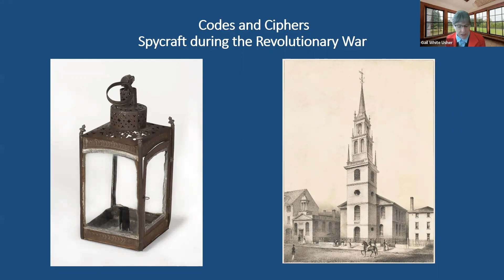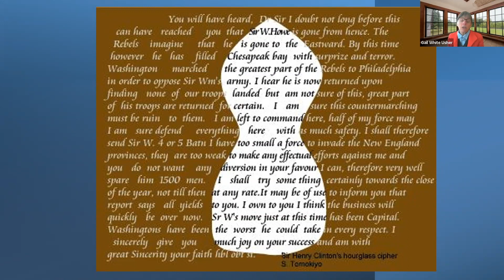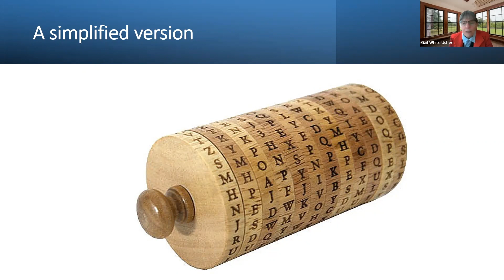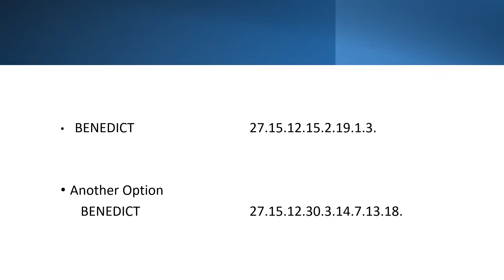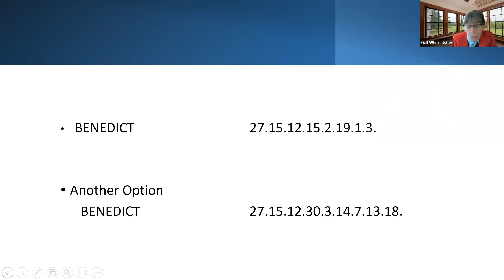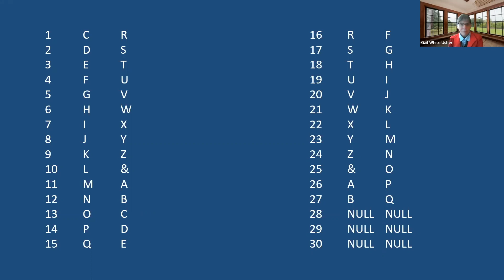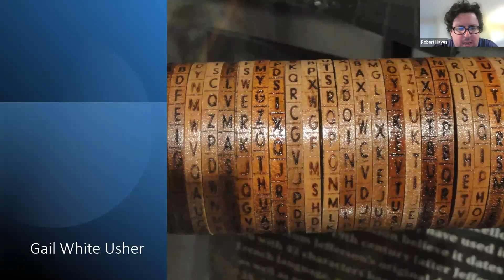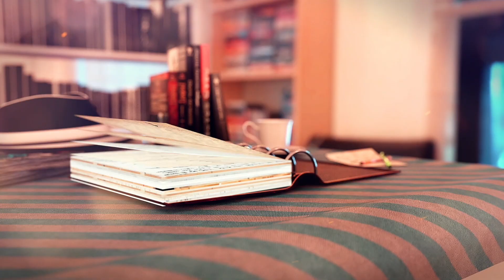TPL: Codes and Ciphers in the American Revolutionary War with Historic New England